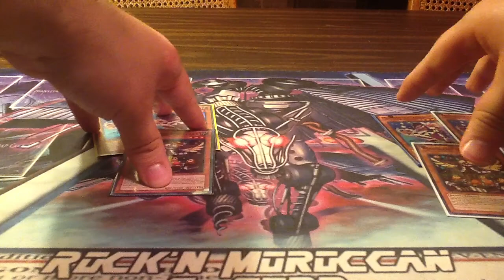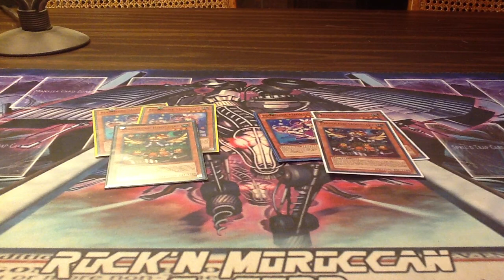Madolche Core winner and more!!